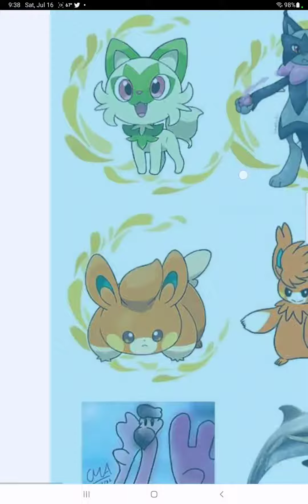new Pokémon scarlet and violet leaks